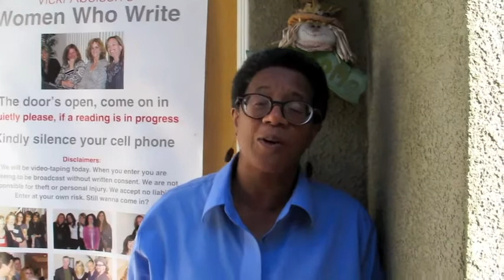TURTLE TEASER ~ Vicki Abelson's Women Who Write 10/30/12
Howard Kaylan, lead singer of The Turtles, blows our minds and fills our hearts, singing his greatest hit, Happy Together, with us. Backed up by the Roachclips ~ Eric Schwartz on keys and Topher Allis on cajon. That's a box, not a ball.

Vicki Abelson's Women Who Write 10/30/12
Shot and edited by Angela Aguiree